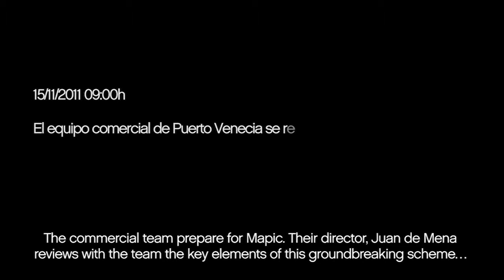Todo en marcha para el Mapic (Puerto Venecia)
Segundo Newsletter producidas para puerto venecia